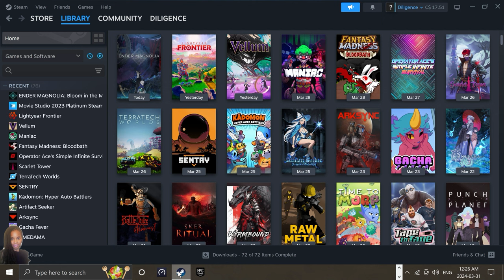ENDER MAGNOLIA: Bloom in the Mist | NEW - RPG with all the signs of being the best in its genre!@ 2K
ENDER MAGNOLIA: Bloom in the Mist is an awesome 2D Metroidvania Souls-like game with a captivating narrative and gameplay in development. You play as Lilac, an Attuner who can save the Homunculi race and ally with them after brief bouts. With these creatures by your side, Lilac intends to discover the truth surrounding their lost memories and try to find the friends they believe to have. The narrative here is sparse past the introductory area, so there’s not much to say in that regard. Lilac has a remotely compelling motivation to push events forward, and the lore found via notes can be mildly engaging. The gameplay will be what you stick around for first and foremost. ENDER MAGNOLIA: Bloom in the Mist is an addictive and rewarding soul-like adventure that impressively follows in the footsteps of its standout predecessor. Between the notable combat variety and haunting soundtrack, I’m confident the final release will satisfy. But the lack of challenge is a facet I hope is improved before the complete launch if only to make each encounter more memorable. I can't wait for more development in the game. Hope you enjoy my video.

ENDER MAGNOLIA: Bloom in the Mist - Early Access Launched on March 25, 2024!

Decades after the events of ENDER LILIES, Homunculi — sorrowful, artificial life forms — roam the land. In this dark fantasy Metroidvania, face formidable enemies and explores a bewitching post-apocalyptic world. Humans and Homunculi — what awaits at the end of the quest for their salvation?